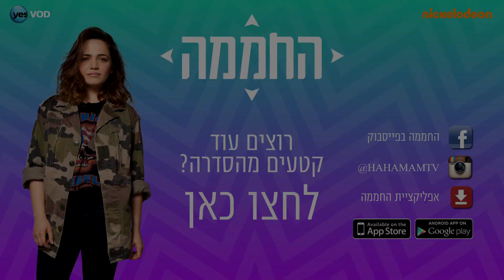החממה 3.5 - הרגעים הגדולים: סופי מנסה לעבור לבית העורבים - ניקלודיאון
רגע אחרי השידור! נזכרים ברגעים המותחים והמרגשים של החממה!
החממה - סדרה מבית היוצר של גיורא חמיצר, רק בניקלודיאון לצופי yes
חמים על החממה גם ברשת:
פייסבוק החממה
אינסטגרם החממה
הורידו בחינם את אפליקציית החממה:
לאנדרואיד: